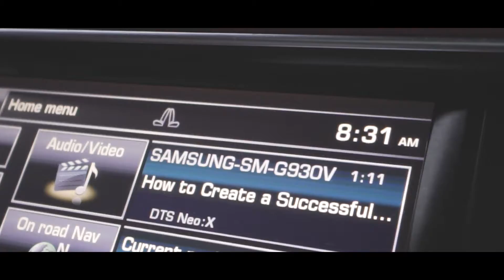2018 Year in Review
There was a lot of growth that happened in 2018 that will lead to an eventful 2019. Here is a glance back what all went down this past year.